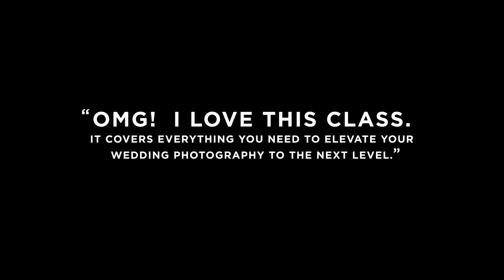Become a 10K Wedding Photographer with Scott Robert Lim (Official Trailer)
Learn from wedding photographer to the stars, Scott Robert Lim, during this CreativeLive class that covers EVERYTHING you need to know to grow your wedding photography business into a luxury brand.

Lim will teach you the ins and outs of upscale photography, from marketing yourself to affluent clients to managing your business.

Watch the free preview of his online class or get full on-demand access plus bonus materials here!